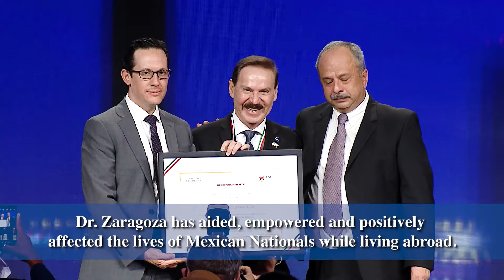USHCC National Conference - 2021 Highlight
We are so proud to celebrate our President, Dr. Federico Zaragoza, for receiving the Ohtli Award at the USHCC National Conference at the Mandalay Bay in Las Vegas. This award is the highest recognition from the government of Mexico given to those who have helped to “open pathways” for the new Mexican American and Latino generations.